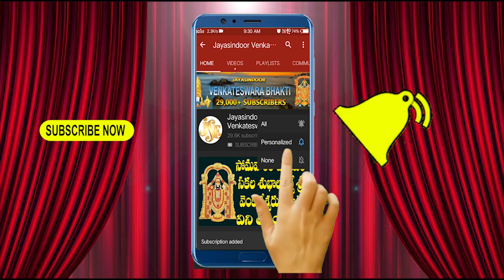Kaliyuga Daivamu Neeve Deva | Jayasindoor Swarna Latha | Jayasindoor Venkateswara Bhakti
Song Name: Kaliyuga Daivamu Neeve Deva
Singer: Swarna Latha
Lyrics: Chithambarappa
Album No: JSE-0996
Similar Searches:
Bhakti Songs
Bhakti Songs Telugu
Devotional Songs
Jayasindoor Songs
Telugu Songs
Venkateswara Videos
Venkateswara Powerful Songs
Lord Venkateswara's Powerful Songs
Venkateswara Songs
Venkateswara Patalu
Songs Of Venkateswara
God Songs
Kaliyuga Daivamu Neeve Deva Song
Chithambarappa Songs
Swarna Latha Songs